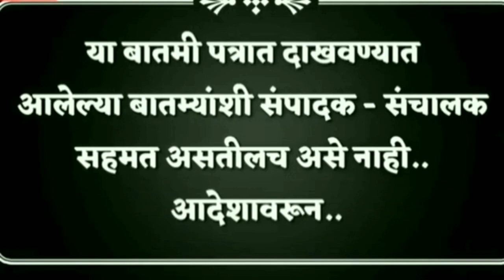लगीन रब ने बना दी जोडी! 36 इंचाचा नवरदेव, 34 इंचाची नवरी